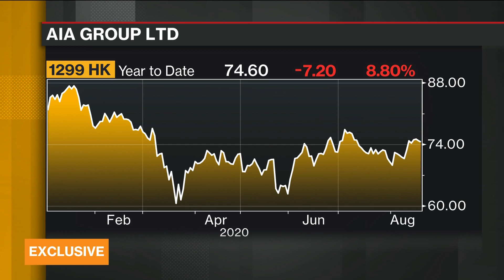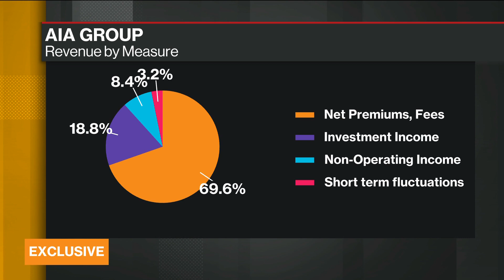AIA Group’s Lee on Earnings, China Business, Expansion Plan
Aug.19 -- –- Lee Yuan Siong, chief executive and president at AIA Group Ltd., discusses first-half earnings, the business in China and the company’s expansion plan. He speaks exclusively on “Bloomberg Daybreak: Asia.”